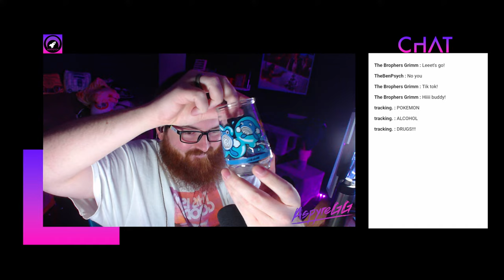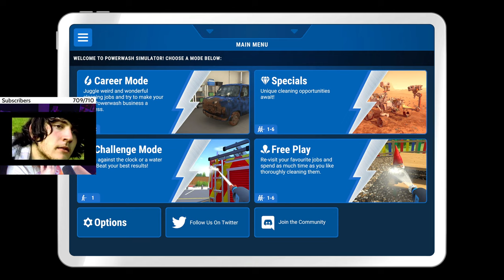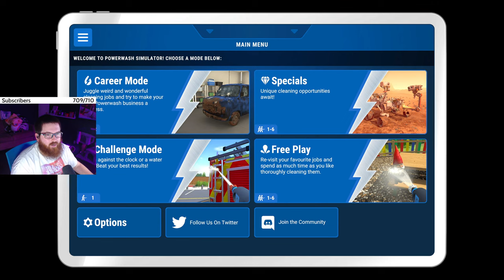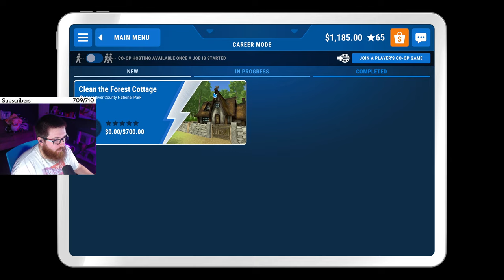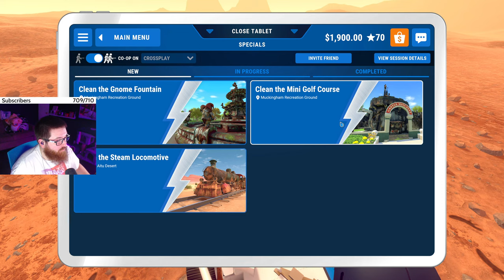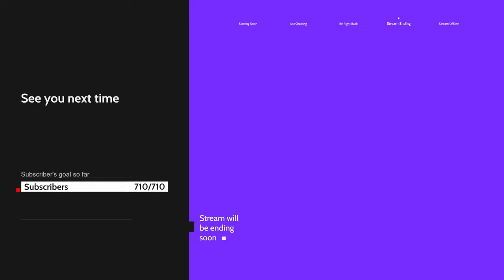🔴 PowerWash Simulator | The Fastest Sprayer in the West [PC, ENG]